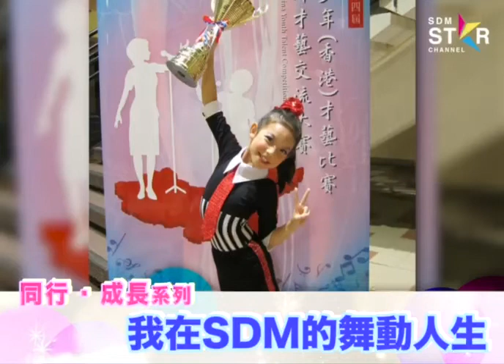SDM成長系列 - 嘉樂仔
嘉樂仔細細個開始喺 SDM 學舞，而家舞齡已經超過 15 年喇！考獲 CSTD 各級證書之餘，又同好多朋友仔齊齊登上國際及本地表演、比賽舞台，獲獎無數，創造一個個難忘開心回憶。
而家，嘉樂仔打算將多年應考經驗、體驗同心路歷程，向一眾師弟妹傳承，所以計劃攻考 CSTD 導師證書，將興趣變為事業。
聽完師姐學舞有成嘅心得，以及應考舞蹈試嘅多個好處，相信小朋友會更有自信，跳舞成就更出色，將來有機會同嘉樂仔一樣，擁有國際認可資歷，發揮所長 🥰